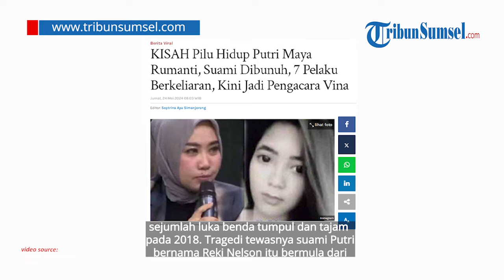Kisah Kelam di Balik Kegigihan Pengacara Vina Cirebon, Suaminya Ternyata Tewas Dibunuh 6 Tahun Lalu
Tak hanya keluarga, pengacara Kasus Vina Cirebon ternyata juga memiliki kisah pilu.

Ya, suami Putri Maya Rumanti, pengacara keluarga Vina Cirebon itu ternyata juga menjadi korban pembunuhan. Bahkan hingga kini para pelaku tak kunjung tertangkap dan masih berkeliaran.

Kisah memilukan ini terbongkar saat sang pengacara bertemu dengan Kang Dedi Mulyadi di Jakarta. Berikut kisahnya.

Tribun Sumsel/Eli